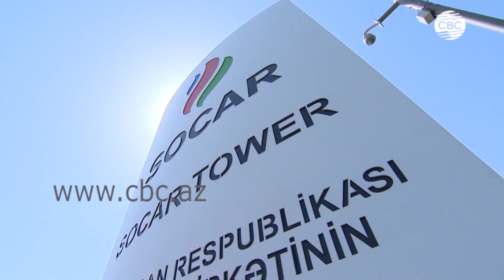SOCAR главный партнер международного форума в Туркменистане